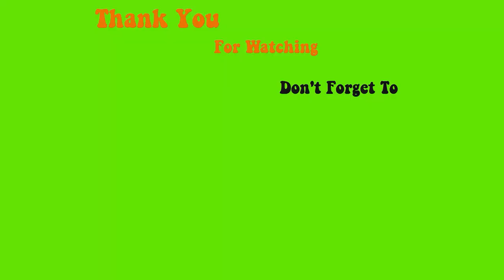123go French mini sculpture square - Max Estrada